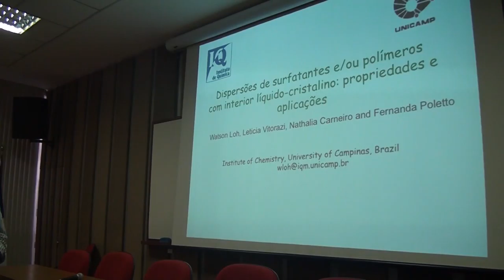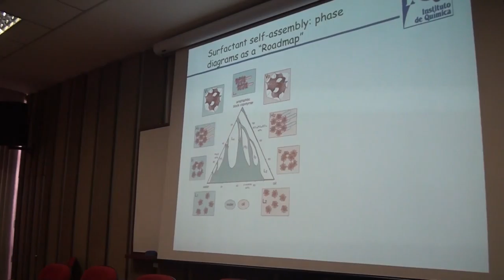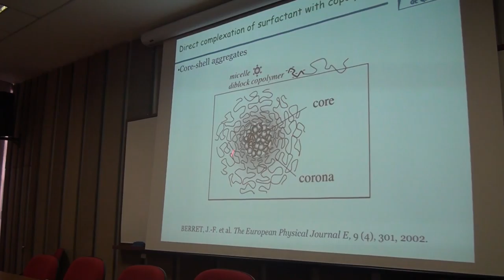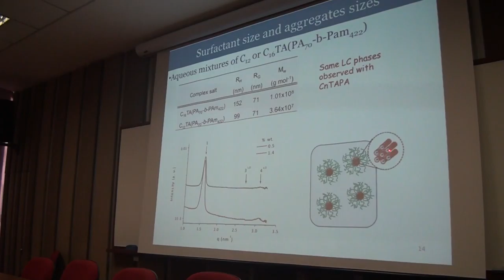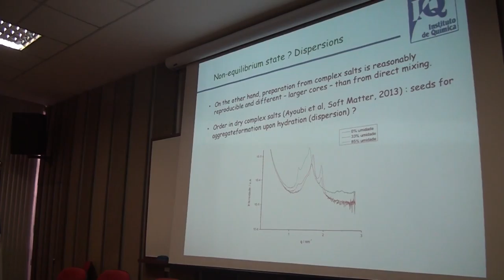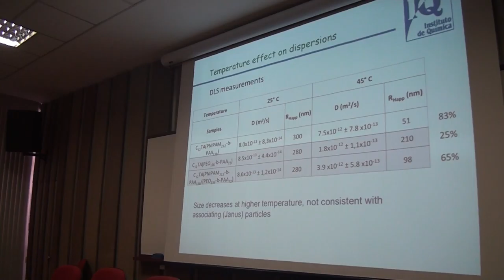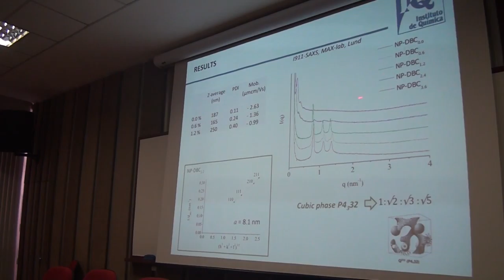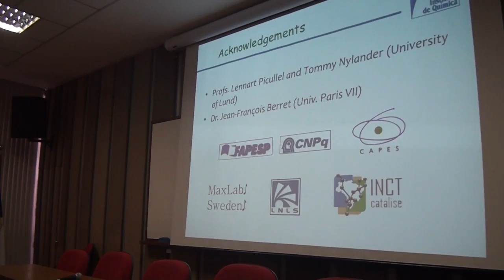PGQu - Watson Loh - Aplicações de dispersões com interior líquido-cristalino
Seminário Proferido pelo professor Watson Loh , sob tema Propriedades e potenciais aplicações de dispersões com interior líquido-cristalino contendo surfatantes e polímeros para o Programa de Pós-Graduação em Química da da UFRJ (Universidade Federal do Rio de Janeiro)